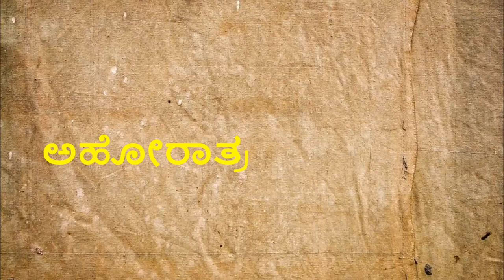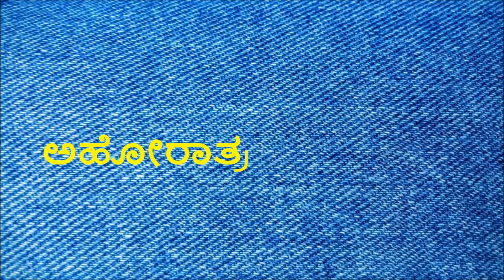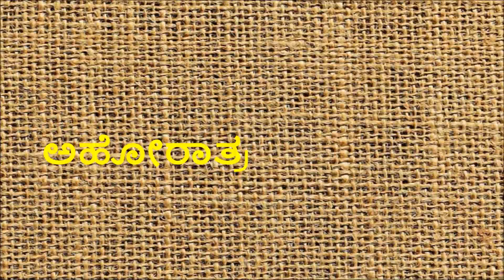ಬಟ್ಟೆ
ಬಟ್ಟೆ ಮುಚ್ಚಿ ನಡೆದೊಡೆ ಗೌರವಿಸುವರು;
ಮಹಾದೇವಿಯಕ್ಕನ ಪೂಜಿಸುವರು;
ಅರೆನಗ್ನರನ್ನ ನಿಂದಿಸುತ ನೋಡಬಯಸುವರು;
ಬಟ್ಟೆಯಲ್ಲೇನಿದೆ ಮಾನದ ಗುಟ್ಟು?
ಮನವ ಮುಚ್ಚಿ ಬಟ್ಟೆ ಬಿಚ್ಚಿದಾಗ ಅವಮಾನ;
ಕೆರಳಿಸದ ಬಿಚ್ಚುವಿಕೆ ಸರ್ವ ಸಮ್ಮಾನ;
ಮೆಚ್ಚದವ ಹುಟ್ಟುವುದಿತ್ತೆ ಮುಚ್ಚಿದ್ದರಂದು ಬಟ್ಟೆ?
ಎಚ್ಚೆತ್ತ ಆತ್ಮನಿಗಿಲ್ಲ ಮುಚ್ಚು-ಬಿಚ್ಚುಗಳ ಕಟ್ಟೆ;
ಹುಟ್ಟುಬಟ್ಟೆಯ ದೋಷ ಮುಚ್ಚುವುದು ಬಟ್ಟೆ,
ಉಡುವ ಬಟ್ಟೆಯ ಕಾಟ ಇಲ್ಲದವ ಚಿಟ್ಟೆ;
ಸಾಲ ಹುಟ್ಟಲು ಬೇಕು ತೋರಿಕೆಯ ಬಟ್ಟೆ
ಸಾಲವೇ ಬಿಚ್ಚುವುದು ಮಾನ ಮುಚ್ಚುವ ಬಟ್ಟೆ;
ಕಳಚಿಟ್ಟ ಗೊಮ್ಮಟನು ಚಕ್ರವರ್ತಿಯ ಬಟ್ಟೆ!
ಕಳಚಲೇ ಬಿಡಲಿಲ್ಲವವನು ಸಭೆಯಲಬಲೆಯ ಬಟ್ಟೆ.
                                           : ಅಹೋರಾತ್ರ